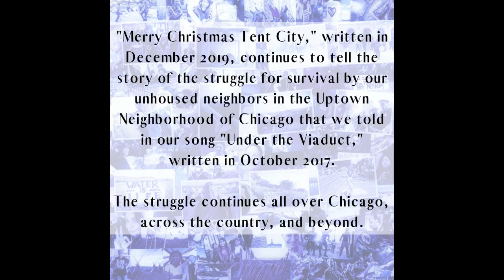"Merry Christmas Tent City" Adam Gottlieb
"Merry Christmas Tent City" is the sequel to "Under the Viaduct," which dropped on January 16th, 2020, on all of our platforms. Half of the download proceeds will go to benefit the Homeless Union of Chicago.

to download the single "Under the Viaduct"

to get all of our new music and much more for as little as $1/month!

Our new album, "All of You", is coming this March!!!

This song, "Merry Christmas Tent City" continues to tell the story of the homeless encampments in the Wilson and Lawrence avenue viaduct tunnels under Lake Shore Drive. over two years after the events that inspired "Under the Viaduct," which tells the story of when these encampments (known collectively as Uptown Tent City) reached a critical mass in 2017, and the city evicted the residents from the viaduct.

It is important to say that the City has not, in fact, evicted the current residents of the Wilson viaduct, as "Merry Christmas Tent City" suggests. However, on the day this song was first conceived (Monday, December 16th, 2019), Chicago Department of Transportation officials were indeed down at the viaduct talking to people about giving tickets to the homeless folks for "building on the public way" (i.e. blocking the sidewalk) with their tents. (See footage of that So the spirit of the song is truthful. In fact, our neighbors there are still under constant harassment and, ultimately, because of the history between the alderman and the encampment site, the threat of another eviction.

Thank you for doing your part to keep the movement moving. Let's keep building the power to house the people, save lives, and take our world back!

Lyrics:

"Merry Christmas Tent City"

They put up another notice on the viaduct tunnel wall
December 23rd, y'all gotta go --

Now we gotta move our tents out here in the freezing snow
Now they're saying we gotta move all our tents and stuff out here in the freezing snow
They say we're blocking up the sidewalk
But we ain't got nowhere else to go

All the little birds and squirrels, they make their nests up in the trees
You know the city's got a place for them
But it ain't got no place for me.

Credits:
Adam Gottlieb: Songwriter, Vocals, Harmonica, Guitar
Nick Bilski: Lead Guitar
Patrick Baranovskis: Bass
Aimee Bass: Percussion
Tim Williams: Drums
Video filmed by Diana Zwinak

*One Love*